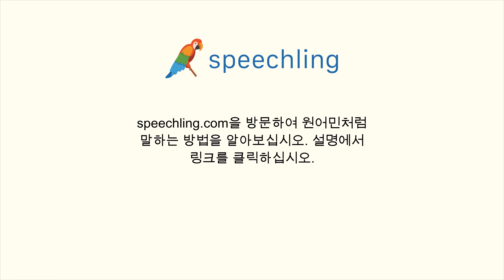한국어로 "작은" 말하는 법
남자 목소리 :
작은

여성 목소리 :
작은